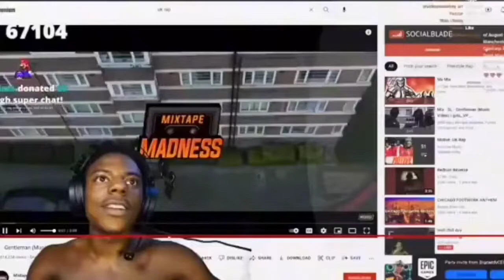SPEED REACTS TO UK RAP🇬🇧*🔥*